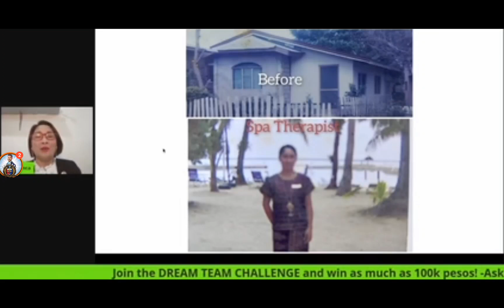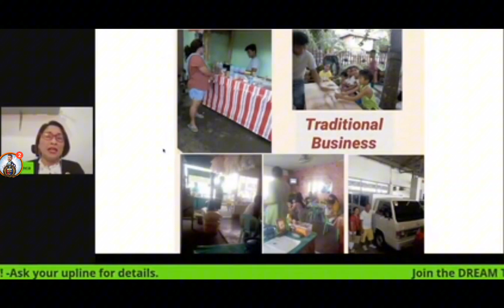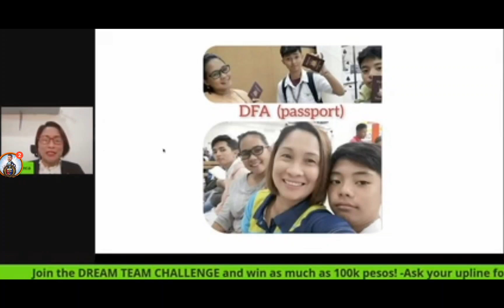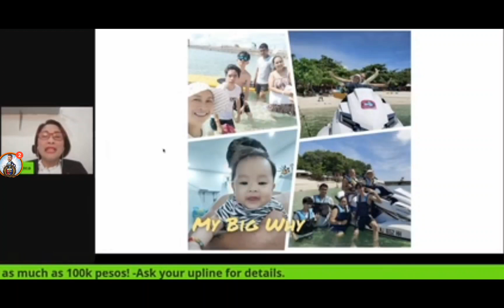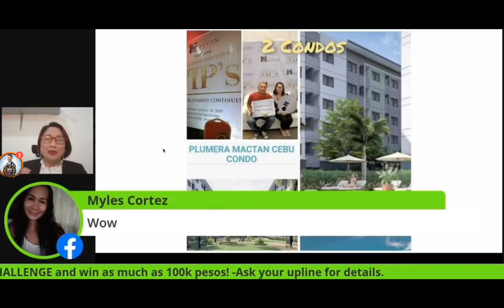MULTIPLE THYRODE NODULES, SEVERE MIGRAINE, HORMONAL IMBALANCE, ANXIETY, DEPRESSION.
🔥5 WAYS TO EARN & HOW TO BE A DISTRIBUTOR OF LIFESTYLES 🔥

Be a DISTRIBUTOR or REGISTER!!!

Good for 1 Year and Renewable)

3.) STARTER KIT - P8,995(You'll get 1 Better Together Kit /2 Intra, 1Nutria, 1Fibre, 1Cardio) - Less 20% Discount (upgradable to 40%), Distributor ka na with 1.3 Million Insurance, Website, PBC, Excellent Trainings & Lifetime support

6. EXPRESS DIRECT - P61,800 ( You'll get 40 Intra + 3 Intra Free worth 5,400), Profit & Savings is 18,000 pesos- next purchase is less 40% Discount Lifetime, Distributor ka na with 1.3 Million Insurance, 5 Ways To Earn, Website, PBC, Excellent Trainings & Lifetime support

7.) INSTANT DIRECT - P107,200 (You'll get 80 Intra + 9 Intra Free worth 16,200), Profit & Savings is 57,000 pesos- next purchase is less 40% Discount Lifetime, Distributor ka na with 1.3 Million Insurance, 5 Ways To Earn, Website, PBC, Excellent Trainings & Lifetime support

"5 WAYS TO EARN IN LIFESTYLES"
(READ IT UNTIL END)

It's a FRANCHISING BUSINESS ang Lifestyles. It's more than franchising pa nga kasi we are Global Business owners na available in 43 Countries & 8 Offices in the Philippines🇵🇭. Parang nag franchise po tayo ng Mcdo, Jollibee, 7/11, Starbucks, etc.

First Income:
Intra Juice - 720 profit per bottle
BTKit New- 3,360 profit per box

2nd Income:
WHOLESALE BONUS (Lahat ng nag join na Direct sayo or mga kakilala mo sila)

*For EXPRESS PACKAGE worth 61,800 - you will get P14,000 each!
*For INSTANT PACKAGE worth 107,200 - you will get P16,335 each. Bakit EACH? Because we are FRANCHISING BUSINESS! Hindi pyramiding, hindi left & right, hindi Binary, hindi pares-pares, EACH talaga!!!

If 2 express or instant in 30 days, you will get an additional of 9 free intra juice worth 16,200 (Lifebuilder). Then you will be promoted to REGIONAL DIRECTOR. Potential Income is from 40,000 to 75,000 pesos per month!

If 4 express or instant in 30 days, you will get 18 bottles free of intra juice worth 32,400 additional. Then you will be promoted to EXECUTIVE DIRECTOR. Potential Income is from 75,000 to 200,000 pesos per month!

3rd Income:
FAST TRACK BONUS - (Lahat ng nag join nga hindi mo na kilala or Indirect Referral)

*For EXPRESS PACKAGE, you'll get P2,333 each!
*For INSTANT PACKAGE, you'll get P4,666 each!

4th Income:
ROYALTY BONUS - (Passive Income)
- all products purchased under your organization, you'll get P72 pesos to 180 per bottle!!!

5th Income:
ORGANIZATIONAL BONUS (Passive Income)
- you' ll get an additional 1% to 3% in your total sales volume per month under your organization in SRP based.

*Passive Income is 24/7 Income kahit natutulog ka continue ang income, kahit nagbakasyun, nagtravel, or even wala ka ng ginagawa nag income ka parin!

*As Company's promised, do this Business in 3 to 5 years only. Then you will be one of the Lifestyles MILLIONAIRES!